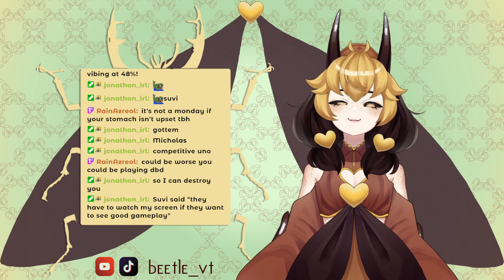tummy ache monday || !vibecheck !discord